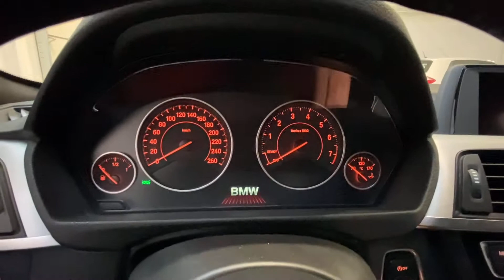Såld! BMW 428 i Gran Coupé Steptronic M Sport Vinterhjul 1 År garanti, PWF702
PWF702